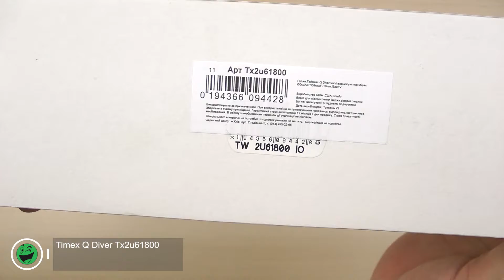Розпаковка Timex Q Diver Tx2u61800